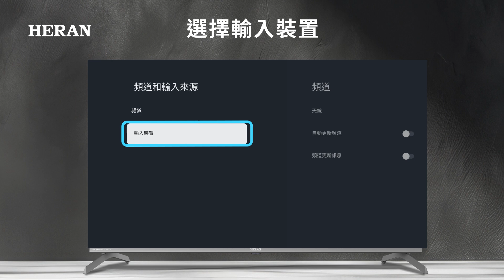禾聯HERAN《Google TV操作教學說明》2-1 HDMI的EDID設定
【禾聯Google TV U系列、M系列操作說明】